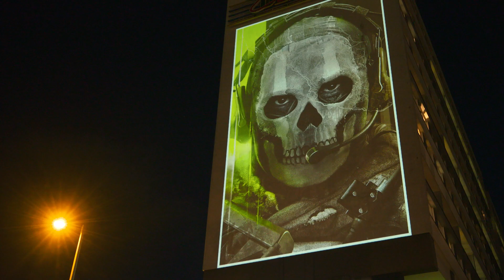Europas Wahrzeichen wurden gerade noch ikonischer | Call of Duty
Ikonen auf Ikonen.

Europa leuchtet für die Rückkehr von Sonderkommando 141 in ModernWarfare2 auf.